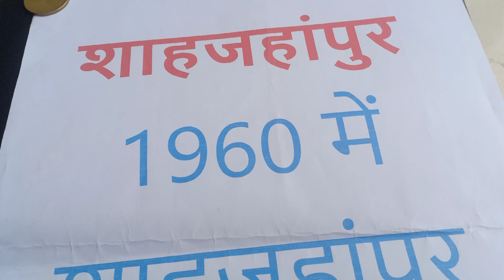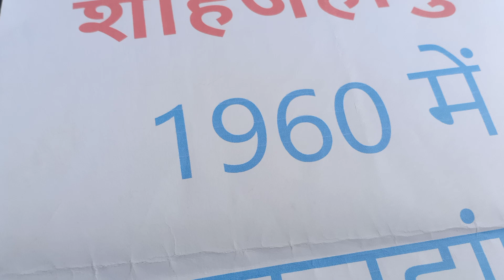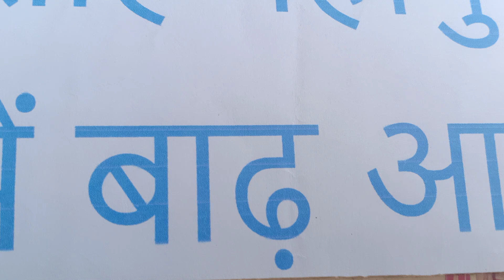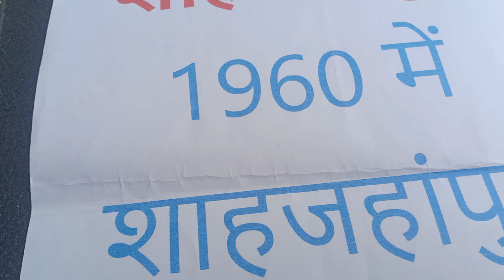like karo like karo